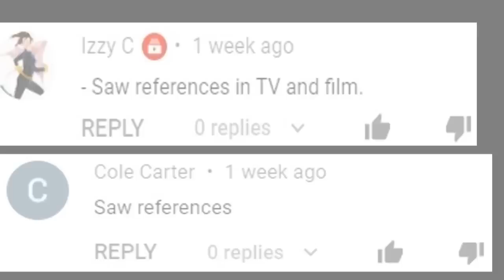"Saw" References in Film/Television SUPERCUT by AFX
This is a remake of an old compilation.

Watch with English subtitles/closed captions!

Movies and TV shows used by order of appearance:
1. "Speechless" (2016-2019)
2. "The Cleveland Show" (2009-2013)
3. "The Simpsons" (1989-)
4. "Aqua Teen Hunger Force" (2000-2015)
5. "Superstore" (2015-)
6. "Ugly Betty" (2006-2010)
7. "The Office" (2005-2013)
8. "MacGyver" (2016-)
9. "Texas Chainsaw 3D" (2013)
10. "The Venture Bros." (2003-)
11. "Beavis and Butt-Head" (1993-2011)
12. "Rick and Morty" (2013-)
13. "The Simpsons" (1989-)
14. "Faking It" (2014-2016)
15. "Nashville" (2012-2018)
16. "Shameless" (2011-)
17. "Deadpool 2" (2018)
18. "Parental Guidance" (2012)
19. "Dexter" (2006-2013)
20. "South Park" (1997-)
21. "Get Him to the Greek" (2010)
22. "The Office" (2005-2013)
23. "It's Always Sunny in Philadelphia" (2005-)
24. "Scary Movie 4" (2006)
25. "Scream: The TV Series" (2015-)
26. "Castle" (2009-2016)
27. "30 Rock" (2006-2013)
28. "The Fairly Oddparents" (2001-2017)
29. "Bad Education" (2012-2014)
30. "Parks and Recreation" (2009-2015)
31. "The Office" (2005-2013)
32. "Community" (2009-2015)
33. "Just Go with It" (2011)
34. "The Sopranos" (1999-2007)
35. "The Night Shift" (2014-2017)
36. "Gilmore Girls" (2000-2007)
37. "Robot Chicken" (2005-)
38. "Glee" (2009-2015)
39. "Black Mirror" (2011-)
40. "Yes Man" (2008)
41. "Scary Movie 4" (2006)
42. "The Cleveland Show" (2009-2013)